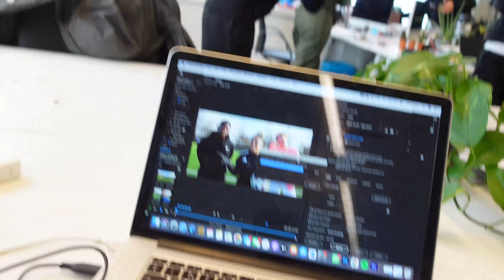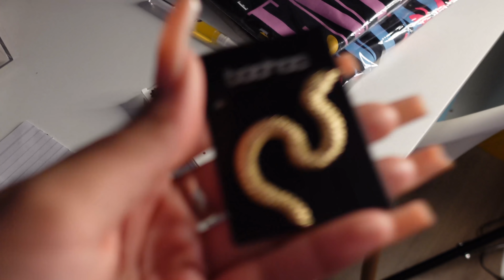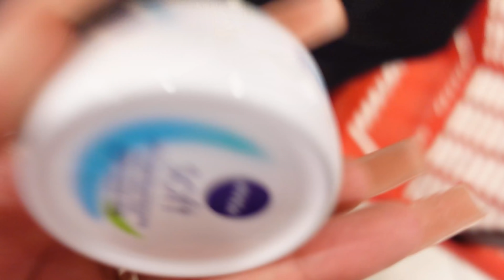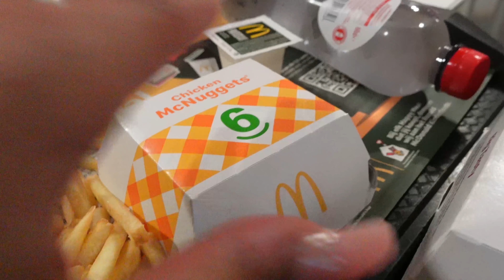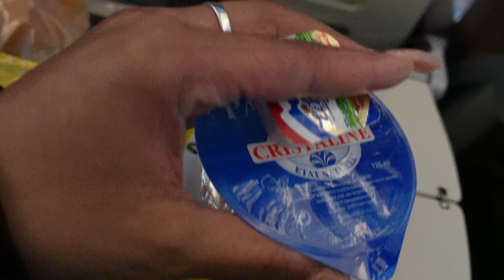WIJ GAAN NAAR ABU DHABI OM FOTO'S TE MAKEN! 🌴 & EN EEN AUTO ONGELUK VOOR M'N NEUS... 😰 WAT HEFTIG!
Het was NIET helemaal zeker maar we gaan TOCH wel naar ABU DHABI! Wij gaan HEEL veel ACTIVITEITEN doen en INSTA foto's maken.